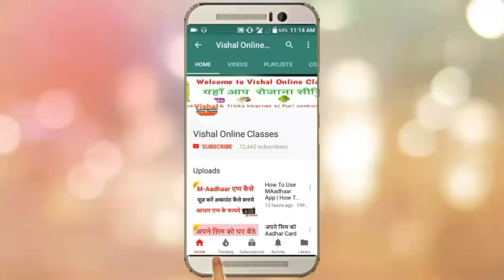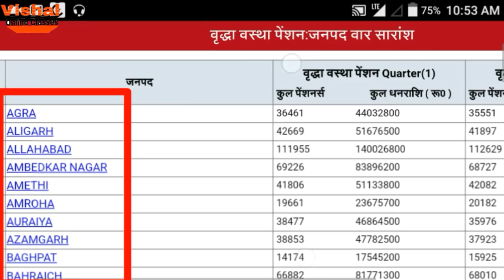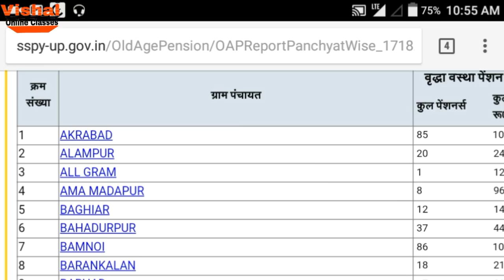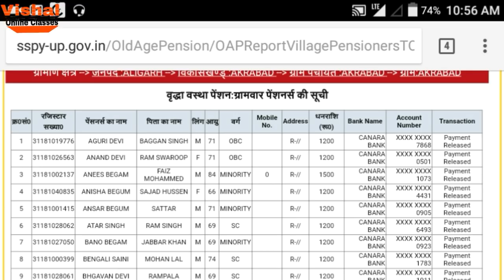आपके गाँव/शहर में कितने लोगो को 2017-18 में पेंशन मिल रही हैं | Old Age Pention List Up 2017-18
आपके गाँव/शहर में कितने लोगो को 2017-18 में पेंशन मिल रही हैं,Aapke Gaon-Shahar Me Kitne Logo Ko 2017-18 Me Pention Mil Rahi Hai, Aapko Aajki Video Me Puri Process Steps By Steps Btayi Gayi Hai..

Queries Solved::
1)How To Check Old Age Pention Status Online
2)How To Check Old Age Pention Status Online Uttar Pradesh,
3)Old Age Pention Check Kare
4)Old Age Pention Scheme 2017-18

►Social Links[FOLLOW]